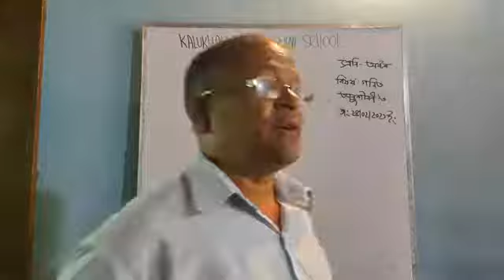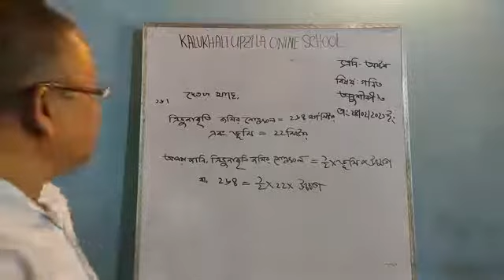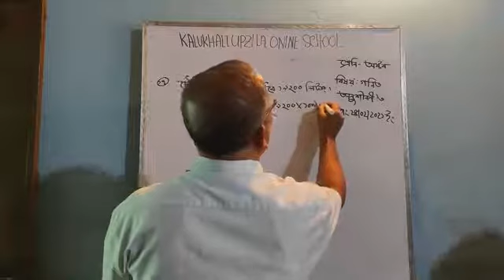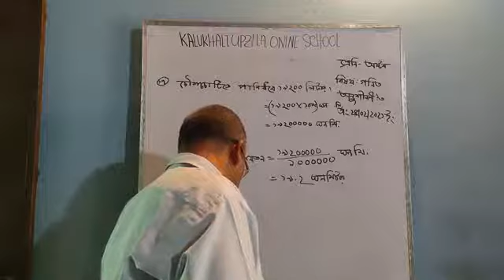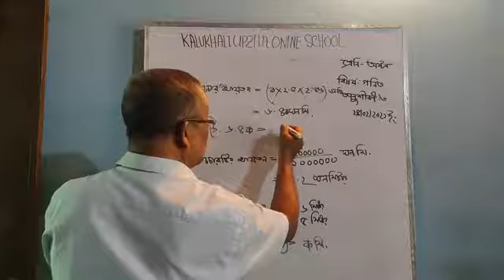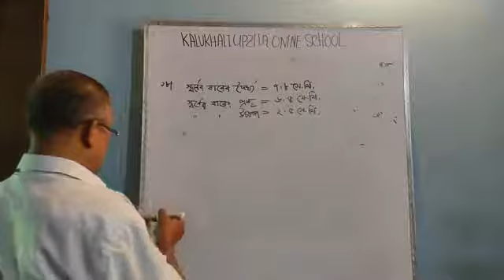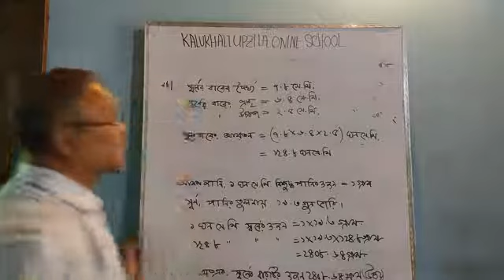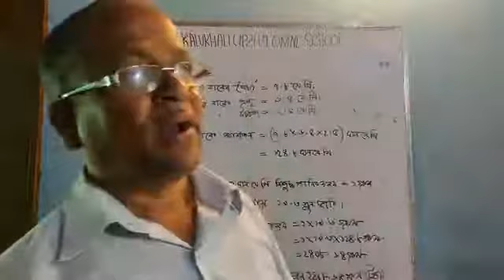Online Live Class Mathematics || ৮ম শ্রেণির সাধারণ গণিত || পরিমাপক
৮ম শ্রেণির সাধারণ গণিত পরিমাপক

Live Class Mathematics